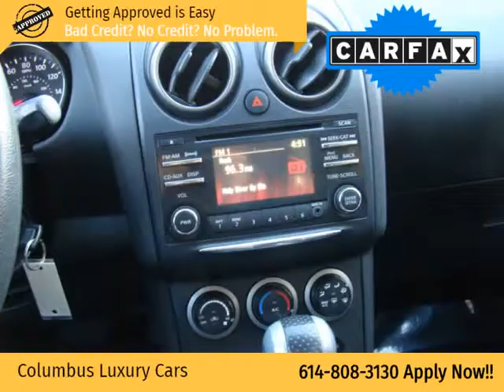2015 Nissan Other AWD 4dr S (Columbus, Ohio)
4880 Sinclair RD
Columbus